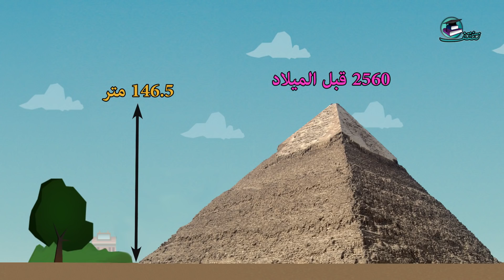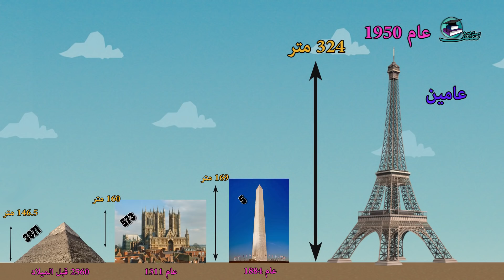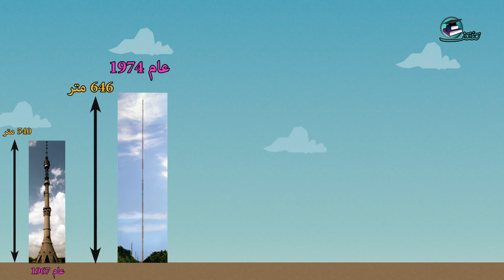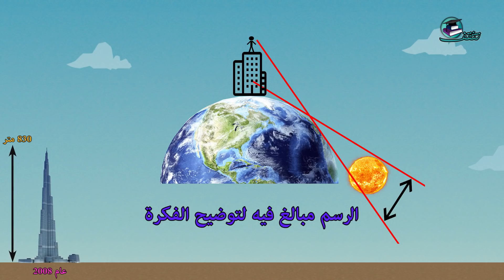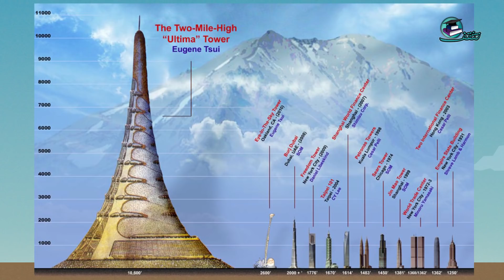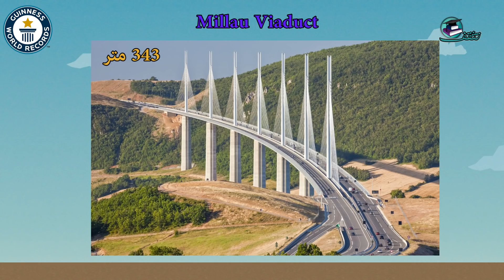ما هو اقصى ارتفاع بناه البشر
هذا الفيديو يوضح اقصى ارتفاع بناه البشر من خلال رحلة في التاريخ منذ اقل البنايات ارتفاعاً حتى برج خليفة اطول بناية في وقتنا الحالي. كما ويتم عرض الكثير من المعلومات والحقائق والارقام القياسية حول الموضوع.

جميع الحقوق محفوظة لقناة تثقف